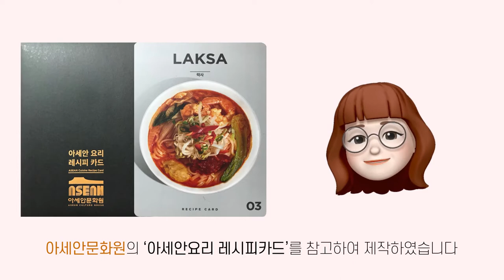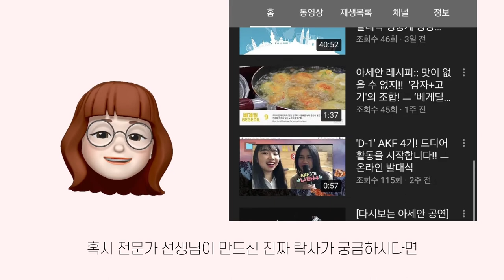[AKF 4기 아세안 쿠킹 챌린지] 락사_이소이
AKF 4기 '아세안 쿠킹 챌린지'는 아세안 레시피 카드의 메뉴 중 1개를 선택하여 요리 영상을 제작하는 미션입니다.

매콤한 국수 요리 '락사'를 어떻게 만들었는지 궁금하시다면 본 영상을 확인해주세요~

-메뉴: 락사(LAKSA)
-제작자: 포텐 팀 '이소이'

*AKF(ASEAN-Korea Futurist)는 주한 아세안 유학생과 한국 청년 간 네트워크를 구축하고 문화 교류의 기회를 제공하기 위한 청년 국제 교류 프로그램입니다.